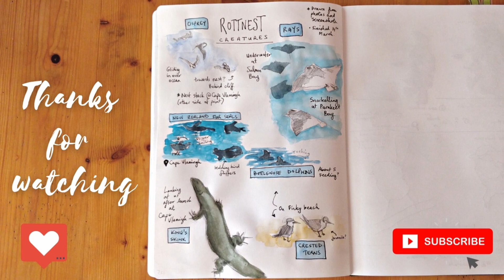Rottnest Marine Life 🤿 | NJWM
Join me as I explore the marine life around Rottnest island, from its rocky shores to the underwater seagrass meadows. I spend some time snorkelling underwater so let's see what the world is like down there!

What's your most memorable snorkelling experience?

-- Fish ID --
I'd appreciate if you know any of the unidentified fish to help me out with them in the comments, or if I have misidentified any to kindly point them out as I'm no expert! I used the Atlas of Living Australia (ala.org.au) to try and match them.

CHAPTERS
00:00 Above water
02:50 Parakeet Bay snorkelling
06:22 Salmon Bay snorkelling